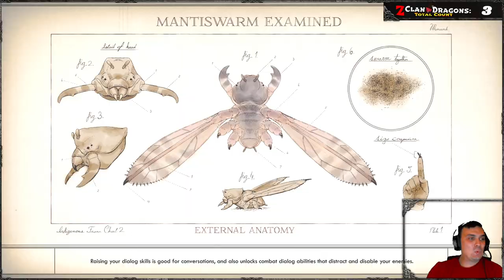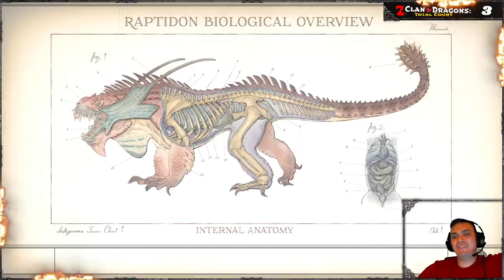Let's Play The Outer Worlds | 14 - SuperNova | Grenade Launchers Upgraded Pushing Monarch Part 1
If anyone wants to support Ukraine! (Had to use URL Shortner because YouTube broke the link and it stopped working)

🕐TimeStamps🕐

☑ If you are open to make a Donation to me, feel free to using this
☑ If you are interested in Crypto / Crypto Gaming Content feel free to visit my 2nd YouTube Channel